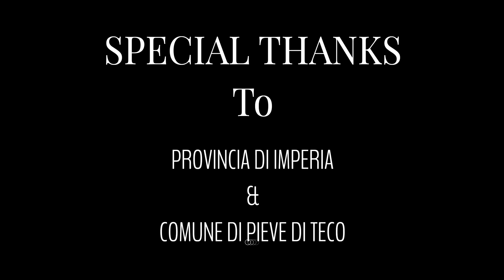Monsieur le Violin promo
Monsieur le Violin è il progetto di Alberto Garassino (Piano e voce) Corrado Trabuio ( Violino) Matteo Ricordo ( Batteria ) , e’ stato un piacere girare con loro questo video nel bellissimo teatro Salvini di Pieve di Teco ! Andate a sentirli dal vivo se ne avete occasione ! 💜🎬